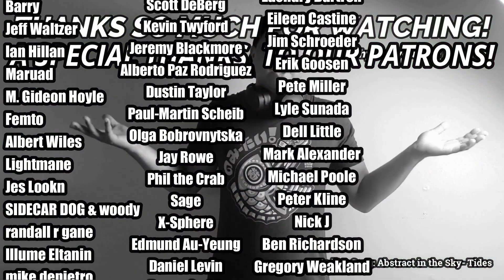The Beach Boys- Sloop John B (REACTION//DISCUSSION)